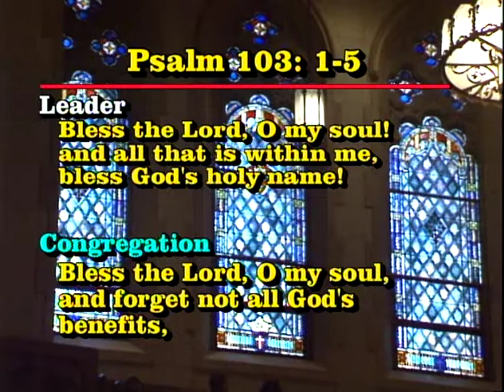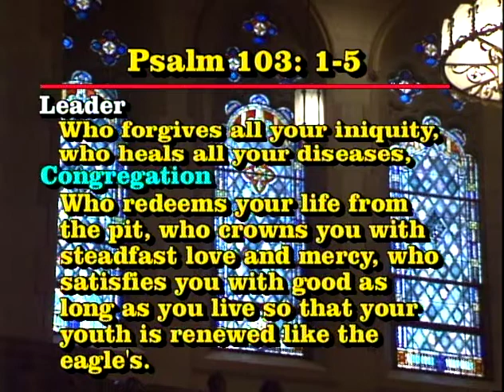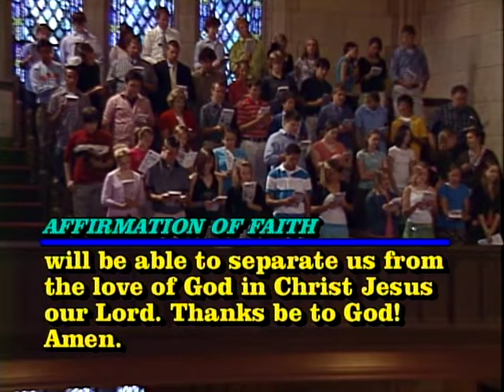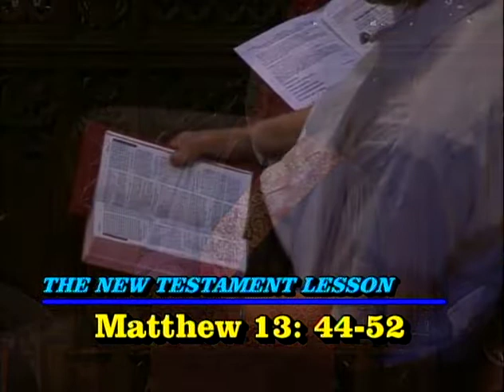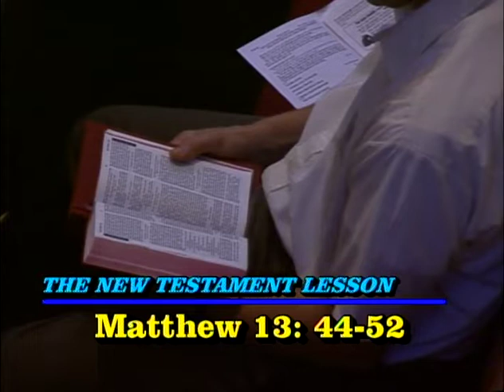September 18, 2005: Sanctuary Service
"The Gift of Wisdom" Dr. Tim Bruster
1 Kings 3:1-15